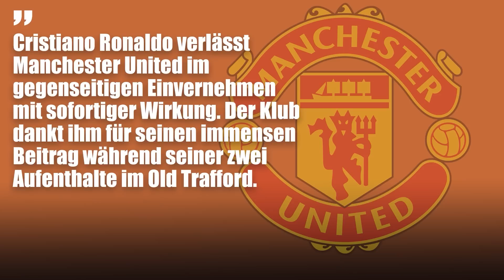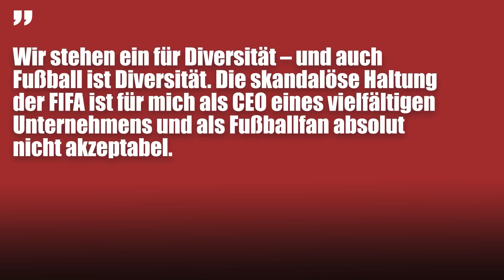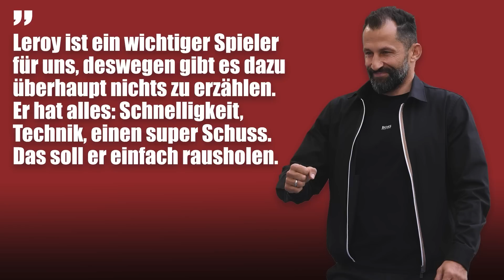PL-ANGEBOT für Sané! 100 MILLIONEN für Frankfurt-Star? | KickNews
Welcher Klub hat Bayern ein Angebot für Leroy Sané unterbreitet? Und kann ein Frankfurter WM-Fahrer eines Tages einen dreistellige Millionen-Ablöse einbringen? Dazu mehr in unseren aktuellen KickNews.

00:00 Intro
00:13 Ronaldo-Trennung besiegelt
01:27 DFB verliert Sponsor
03:02 Angebot für Sané
04:54 100 Millionen für Frankfurt-Star?

Bilder: maxppp